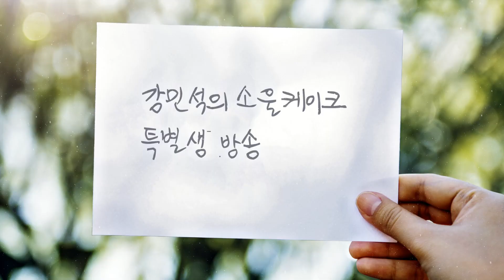2020년 11월 6일